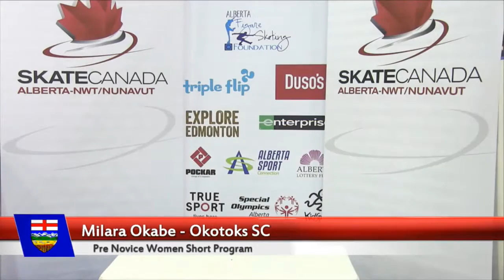Milara Okabe Pre Novice Women Short - 2017 AB NWT NUN Sectionals